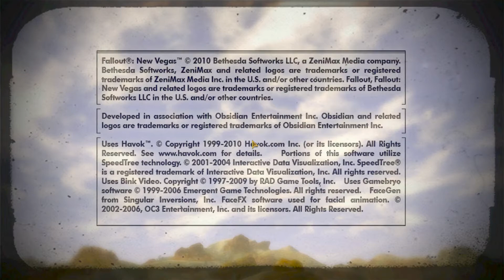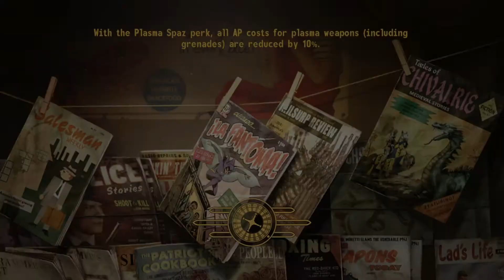Lazy Plays - Honest Hearts (F:NV DLC) - Part 4 - Discovery